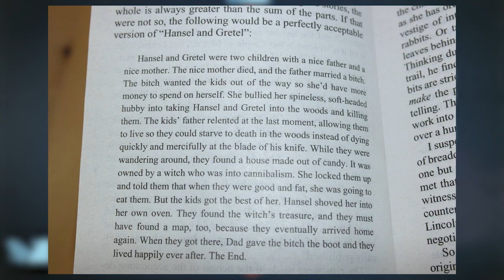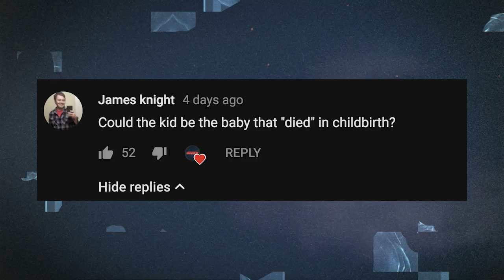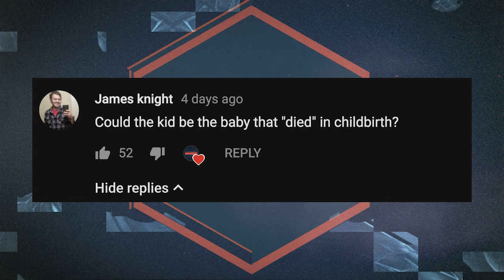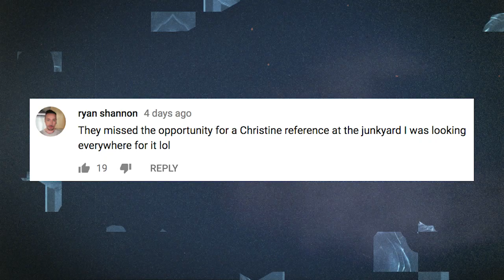Castle Rock Episode 7 Breakdown! "The Queen" | Epic Storytelling & Filmmaking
Castle Rock delivered the best episode in the anthology series so far! Greg & Ryan talk about the filmmaking and highlight things you might have missed in Castle Rock episode 7: The Queen.

Tweet to Greg & Ryan about Castle Rock!